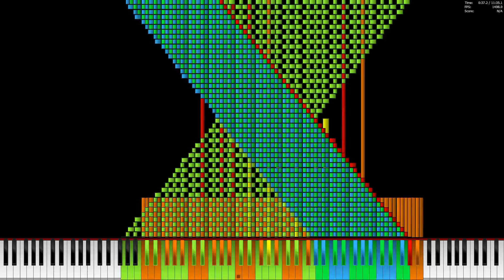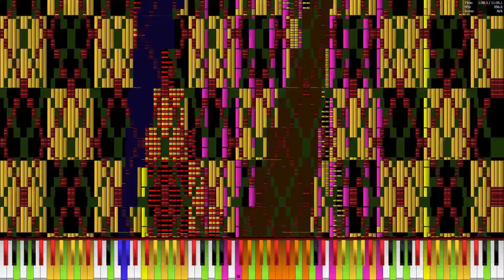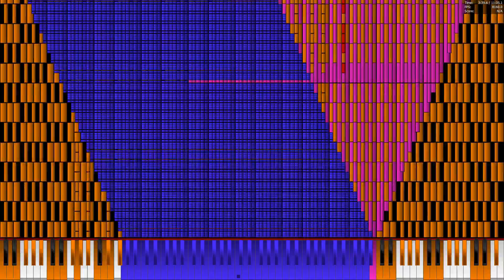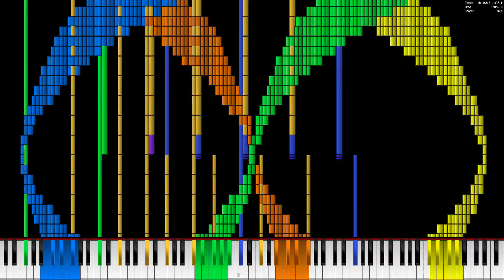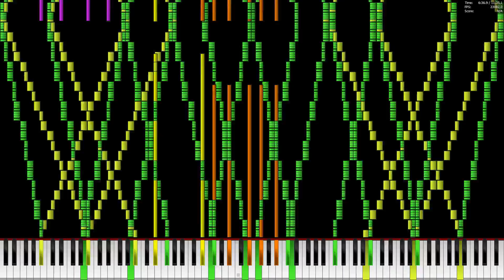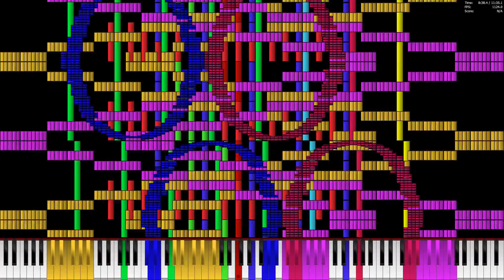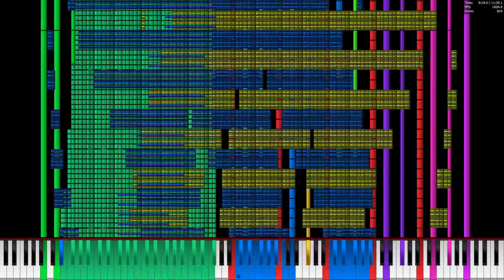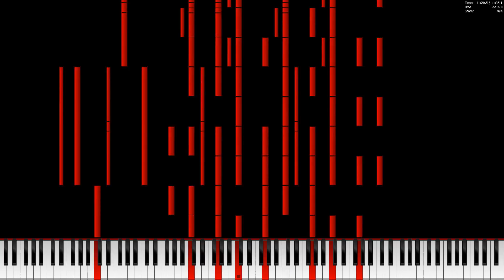[Black Midi] PFA- Emex/The Nuker 2 No Lag (50 Sub Special)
There are only a few no lag videos of this midi, and some of those are in UMP. There are no lag videos of this in PFA, but I thought I’d try it too. (this video has one visual glitch that you might be able to find if you look closely. Good luck finding it lol) otherwise my video has absolutely no lag, and one small visual glitch.

I have worked on this video for weeks, and have had it finished for a while now, but I completely nolagged TN2. It is the biggest midi I have nolagged now, and I am very proud of my work.
I originally nolagged all but the last crash, but I wanted a Complete nolag, so I loaded the midi back into PFA and did the last part on the slowest speed ive ever recorded at, .0001. it took me forever, but it is definitely worth it.
I think this took me about a week of recording, rendering audio, and editing spread across a few months.

MIDI Info:
Creator: Emex Denvir, Tikronix, Alexander Verevkin
Notes: 142,216,648
Time: 11:35.1
Size: 1.06 GB

Recording/Editing info:
Midi Player: Piano From Above 1.1.0 x64 (stock)
Recording Speeds: .125, (most Parts) .05, (The part at 8:57 that .125 couldn't handle) .01, (Heavy Parts) .001, (Most Crashes) .0001 (Final Crash)
Audio: Keppy's Midi Converter with 10,000 Voices (With Loudmax)
Soundfont: I don't remember
Note Counter: Video Editor: VSDC Free Video Editor
KMC Export: 32 Bit F32L .WAV (44.1 KHz)
VSDC Export: 1920x1080p60 H.264/AVC AVI

PC info:
On channel about Page (Google Docs Link)

Do not watch Black Midi videos if you suffer from seizures, because you will probably have one within the first 30 seconds of this midi. just a warning.

Failure to ask me for permission will result in a video takedown without prior notice, unless the video applies to certain circumstances such as:
-You Helped me in the production of the video
-I am uploading your content (With permission)
-My video was entered into a comparison or competition by myself